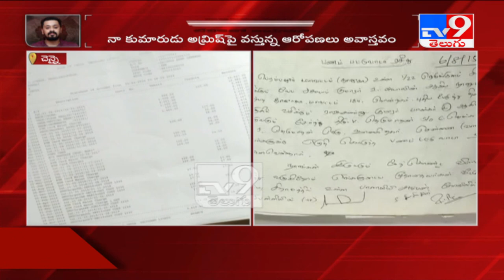Actress Jayachitra about her son Amresh Ganesh case - TV9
Credit: NewsUpdates || Anchor/Krupa